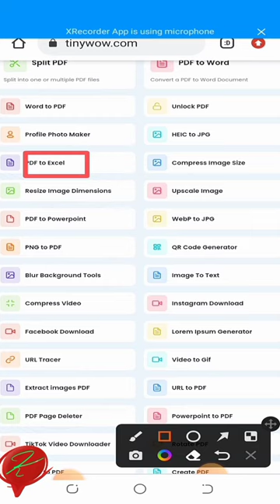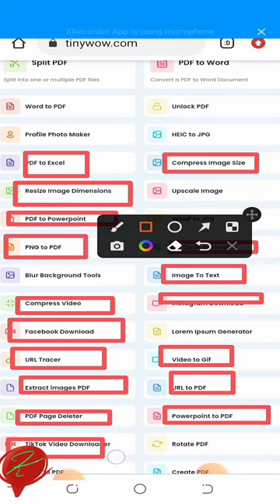Best Part Time Job | Work From Home | Data Entry | Best freelancing jobs as a beginners 2022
Best way to earn money online in 2022
How to earn money online as a frerelancer
Earn money online without investing a penny
How to make money online from your mobile
Mobile par paise kaisay kamaye,
Dear in this video I am going to share an amazing website where you can find 250 jobs at one platform..
Wow….it worked… it will help new freelancers and skill beinners to work as a newby
So what a are you waiting for enjoy and start earnin